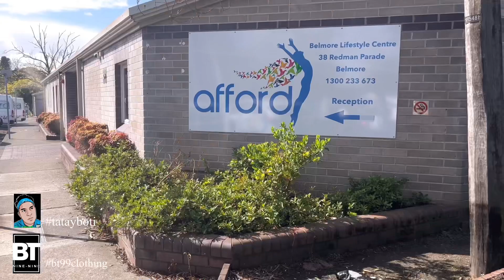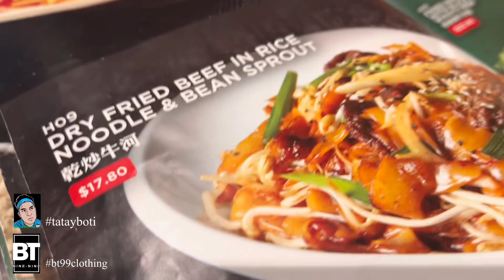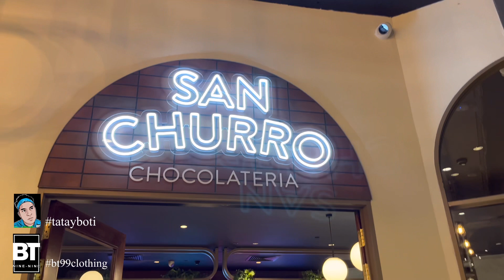MARTES (Tuesday)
Yo yo yoww!! The return of the come back of Tatay Boti 😄 it's been a while guyysst, Come and join me on this regular tuesday at work, with Fam and friends.💯💯🚀🚀

Camera: Ip13
Editor: Kinemaster

Please do follow tatayboti and # bt99clothing on FB, IG and Tiktok ☺️